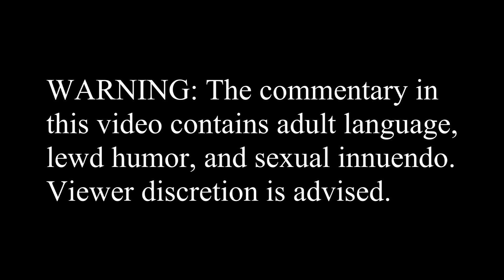Super Smash Bros Brawl Tournament Pt. 3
The final showdown...for now. We will be back with another game.